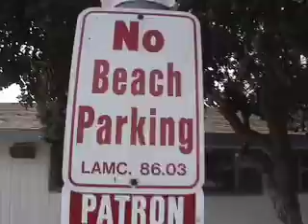Cali Rock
Chicks Rock Boogie in Elsinore.
Some good times